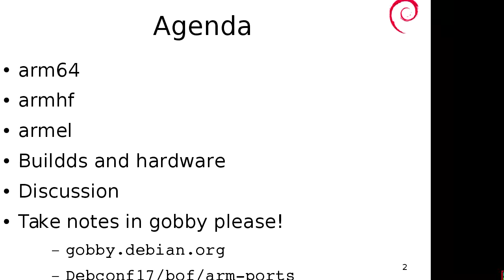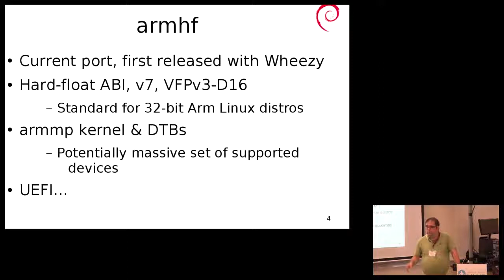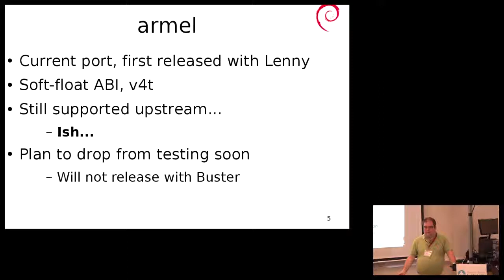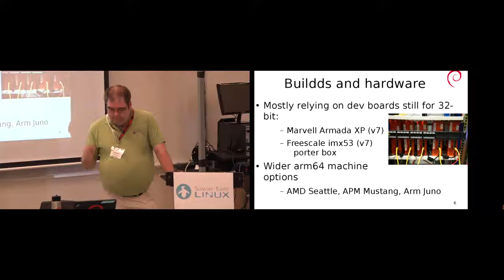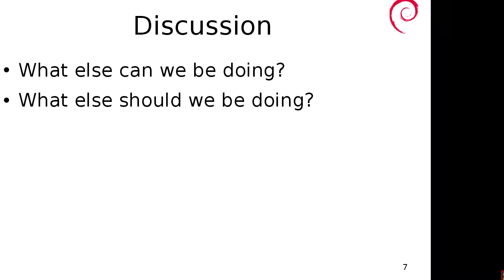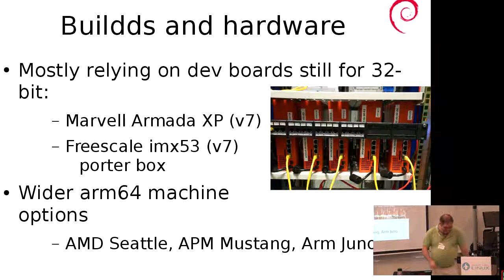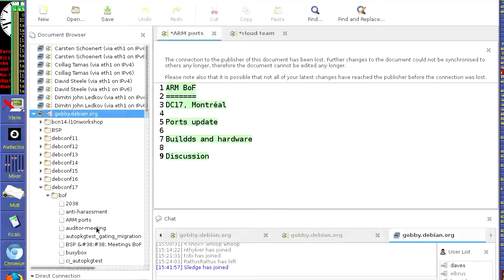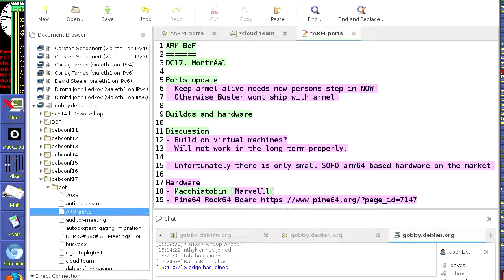Debian ARM BoF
At: DebConf17
Room: Bo
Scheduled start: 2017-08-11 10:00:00